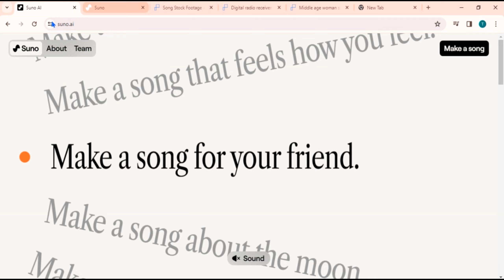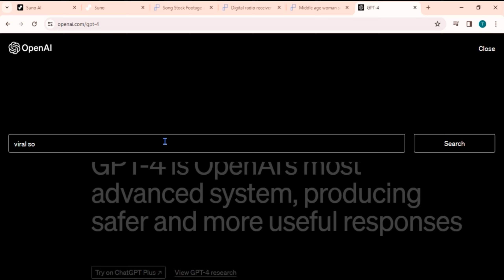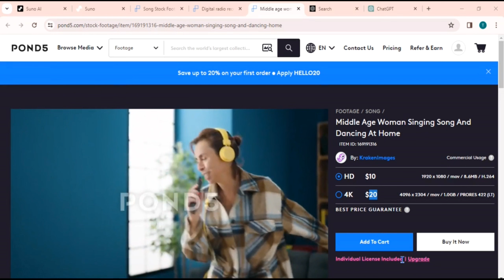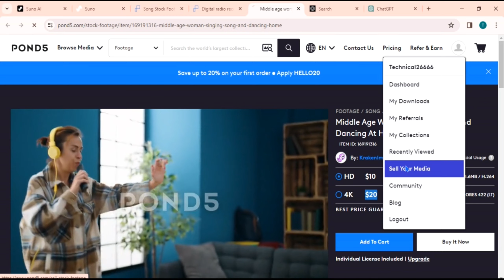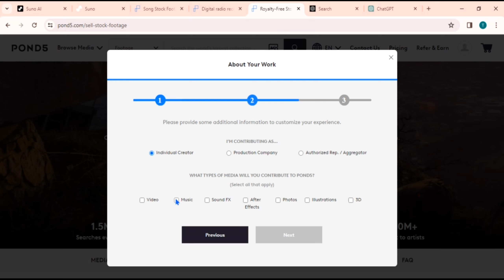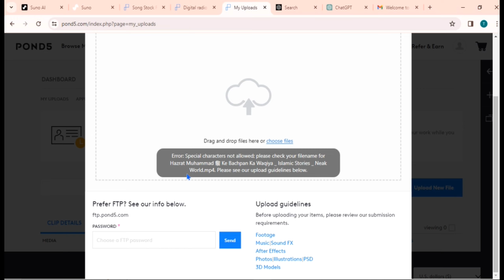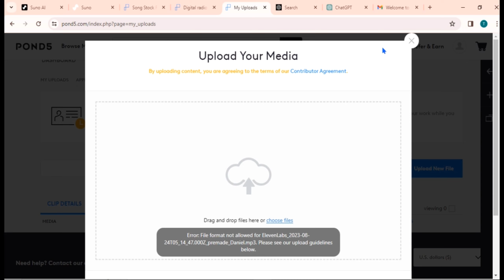online earning without investment by watching songs